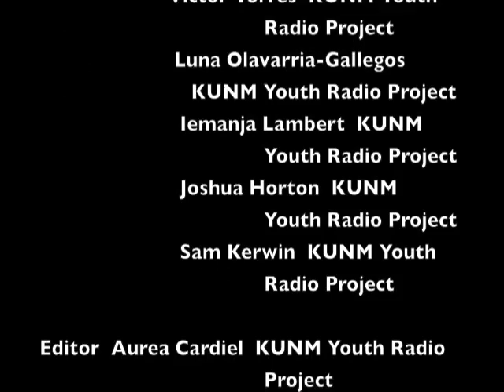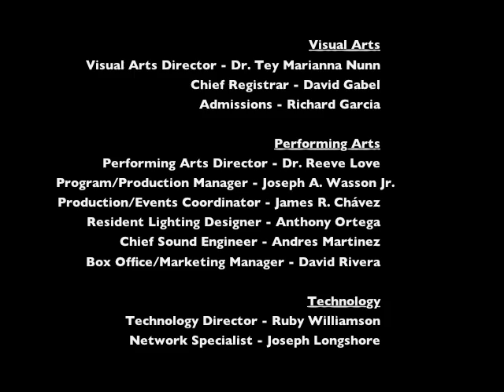NHCC 10 Year Celebration: Paz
On October 10, 2010 the National Hispanic Cultural Center celebrated its ten-year anniversary in Albuquerque, NM with a community open house. They featured local performers, behind the scenes tours, dance classes, hands-on art, and the unveiling of the fresco inside the Torreon. KUNM Youth Radio Project's Danya Mustafa interviews Paz, Jefe de Kalpulli Ehecatl. He speaks on the traditions of Danza and on what the National Hispanic Cultural Center means to him.